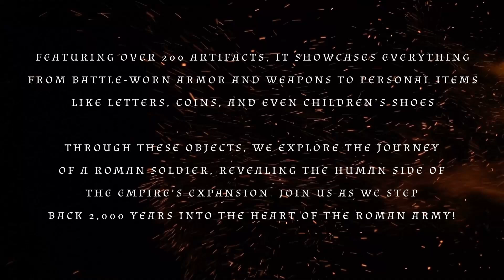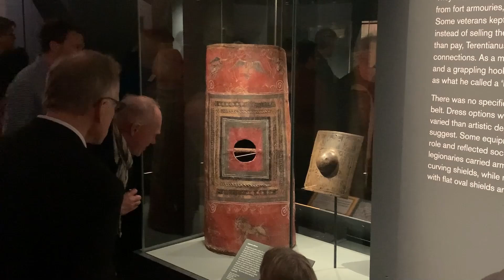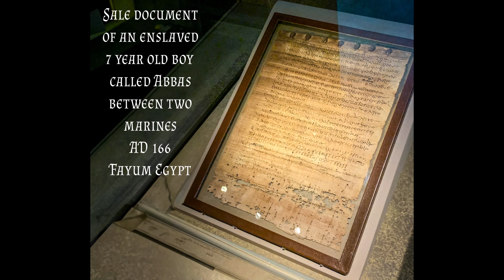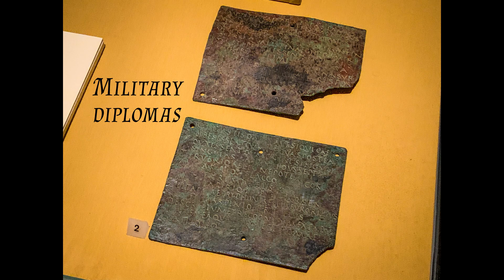Life in the Roman Army | An Exhibition at the British Museum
Hello beautiful human beings 👋 I just put together a video about our experience of 'Legion: Life in the Roman Army' exhibition at the British Museum. ⚔️🛡️
This was a unique once in a lifetime opportunity and we couldn't miss it!
If you're into ancient history or just curious about what life was like for Roman soldiers back then, it's definitely worth a watch! Let me know what you think. Now grab yourselves a coffee and enjoy, watch it till the end😊